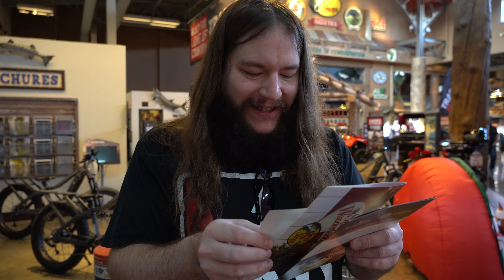We Bought Our Son A Fish | Vlogmas Day 8 2021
Family photo's with Santa, before Christmas Day. Yes Please.
Also our son gets something he has been wanting since the first time he went to SeaWorld A F...ing Fish

JJ Time
11954 Narcoosee Road., Ste. 2
PMB/# 501